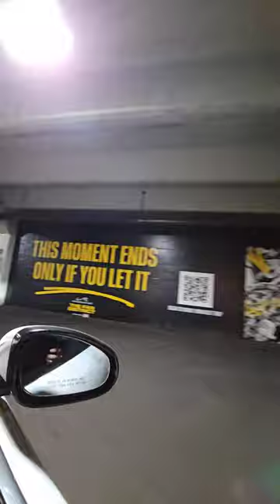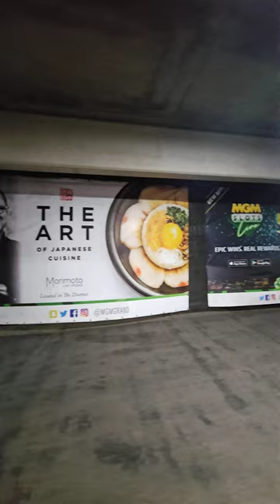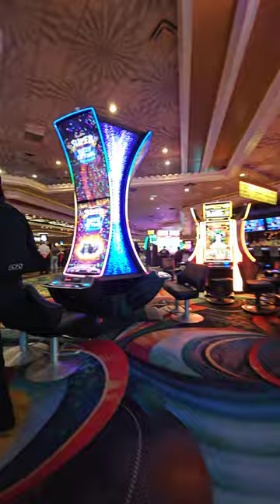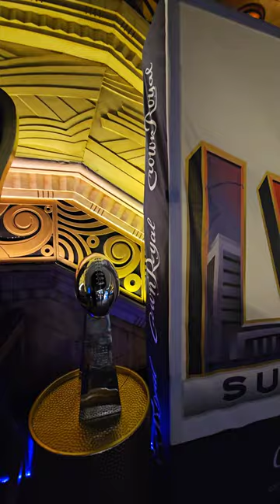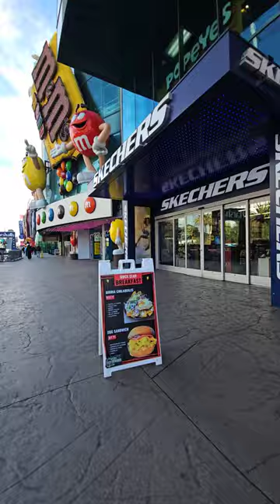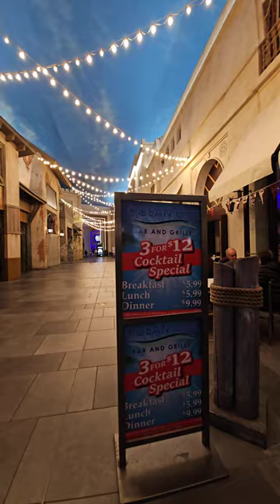Walking the Las Vegas Strip Random Encounters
### Exploring the Las Vegas Strip: A Journey Through Glitter and Glamour

Walking the Las Vegas Strip is an experience unlike any other. Stretching over four miles along Las Vegas Boulevard, this world-famous thoroughfare is a dazzling display of lights, sounds, and larger-than-life attractions. The Strip is a place where fantasy meets reality, where the ordinary is transformed into the extraordinary, and where every step brings a new adventure.

### The Iconic Landmarks

As you begin your walk along the Strip, you're immediately struck by the sheer scale and grandeur of the hotels and casinos that line the boulevard. Each resort is a destination in itself, offering a unique theme and experience. The **Bellagio**, with its elegant fountains, is a must-see. The fountains perform a choreographed water show set to music, which is truly mesmerizing, especially at night when the lights add an extra layer of magic.

Next, you might find yourself at **Caesars Palace**, a nod to ancient Rome with its opulent architecture, complete with marble statues, grand columns, and a shopping mall that feels like stepping back in time. **The Venetian** offers a taste of Venice, complete with gondola rides on its indoor canals. As you stroll through the resort, you can enjoy the charm of Italy without leaving the desert.

Further down the Strip, **New York-New York** recreates the iconic skyline of Manhattan, including replicas of the Statue of Liberty and Brooklyn Bridge. The **Eiffel Tower** at Paris Las Vegas gives you a chance to experience Parisian charm, with a half-scale replica of the famous tower offering breathtaking views of the Strip.

### The Neon Lights and Entertainment

As the sun sets, the Strip comes alive with neon lights and vibrant energy. The giant LED screens, neon signs, and flashing marquees create a kaleidoscope of colors, making the Strip feel like one continuous, never-ending show. This is the heart of Las Vegas, where the line between day and night blurs, and the city truly earns its nickname, "The Entertainment Capital of the World."

Everywhere you look, there are street performers, impersonators, and musicians adding to the lively atmosphere. From Elvis lookalikes to showgirls in elaborate costumes, the Strip is a stage where everyone can be a star. You might stop to watch a street magician perform mind-boggling tricks or enjoy a live band playing in front of one of the many bars and restaurants.

### The Culinary Experience

The Las Vegas Strip is also a food lover's paradise. With world-renowned chefs and a wide array of dining options, you can find everything from gourmet meals to quick bites. Whether you're in the mood for a buffet that offers endless options, a high-end steakhouse, or a trendy sushi bar, the Strip has it all. As you walk, the aromas from the various eateries entice you to stop and indulge in the culinary delights that Vegas is known for.

### The People and the Vibe

One of the most fascinating aspects of walking the Las Vegas Strip is the diversity of people you'll encounter. Tourists from all over the world come to Las Vegas, creating a melting pot of cultures and backgrounds. The energy is palpable, with everyone in high spirits, eager to experience all that the Strip has to offer. The camaraderie among visitors is evident, with people sharing recommendations, taking group photos, and simply enjoying the shared experience of being in one of the most exciting places on earth.

### Tips for Walking the Strip

Walking the Strip can be a lot of fun, but it’s important to be prepared. The distance between attractions can be deceivingly long, so comfortable shoes are a must. The desert heat can also be intense, especially in the summer, so stay hydrated and take breaks in the air-conditioned casinos and shops along the way. If you’re out at night, the temperatures are cooler, but the crowds are larger, so plan accordingly.

It's also worth noting that while the Strip is relatively safe, it's still important to be aware of your surroundings. Stick to well-lit areas, keep your belongings secure, and be cautious of street vendors or anyone approaching you with unsolicited offers.

### Conclusion

Walking the Las Vegas Strip is an adventure filled with endless possibilities. Whether you're there to gamble, dine, shop, or simply take in the sights, the Strip offers something for everyone. From the iconic landmarks and neon lights to the diverse crowds and world-class entertainment, every step along this famous boulevard is a chance to create unforgettable memories. It’s a place where dreams are made, fortunes are won, and the spirit of Las Vegas is alive in every corner.

1.
2.
3.
4.
5.
6.
7.
8.
9.
10.
11.
12.
13.
14.
15.